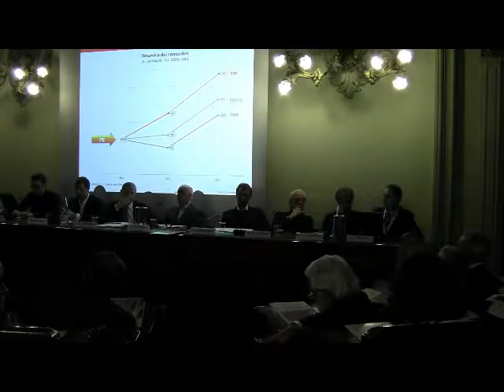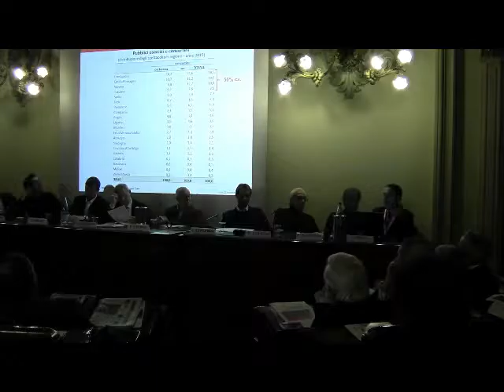La giornata della musica e dei pubblici esercizi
Ai lavori hanno preso parte, dopo i saluti iniziali di Filippo Del Corno (Assessore alla Cultura del Comune di Milano) e Federica Ortalli (CCIAA), Lino Enrico Stoppani (Presidente di Fipe), Filippo Sugar (Presidente Siae), Luciano Sbraga (Direttore Ufficio Studi di Fipe), gli imprenditori Fabio Acampora e Lorenzo Citterio, il compositore Mario Lavezzi e il cantautore Giovanni Caccamo. Moderatore del convegno  Pierfrancesco Pacoda (Il Resto del Carlino)